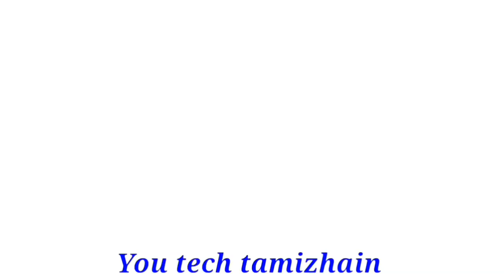விருச்சிகம் ராசி அனைவரும் தெரிந்து கொள்ள வேண்டிய மிக முக்கியமான செய்தி இதுதான்